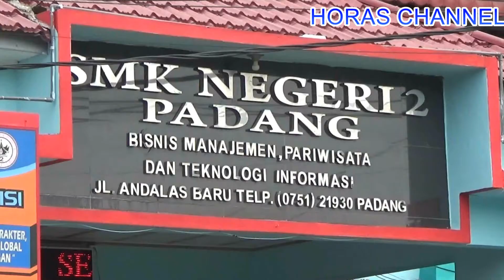SMK NEGERI 2 PADANG